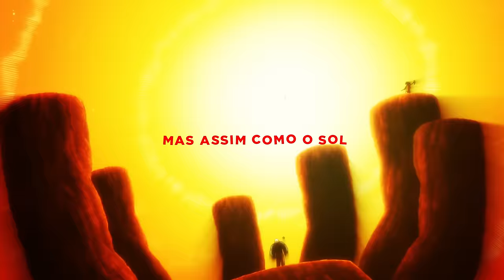Escanor (Nanatsu no Taizai) - Orgulho | Okabe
Me segue lá :D

Dessa vez é uma música totalmente baseada no personagem Escanor do anime/mangá: Nanatsu no Taizai

• Ficha Técnica:

Letra/Voz/Mixagem/Masterização: Okabe (@okabeyal)
Voz Merlim: Hey Sherry (@sherry.zinha)
Edição: Misake (@misakeoficial), Kallz (@kallz.vgs), Zeety (@thezathbeleditor)
Edição Refrão: Darkus (@sir.darkus)
Beat: Zane (@thezaneofc)
Thumbnail: Ms (@msdaiki)
Ilustração Thumbnail: YuzoDeen (@yuzodeen)
Legendas Personalizadas: Irlan Derick (@irlan_derick)

URT